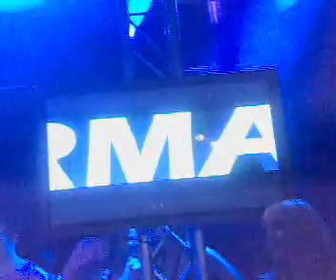Don Diablo @ Rocque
Don Diablo @ Rocque, Druten, 22-09-07